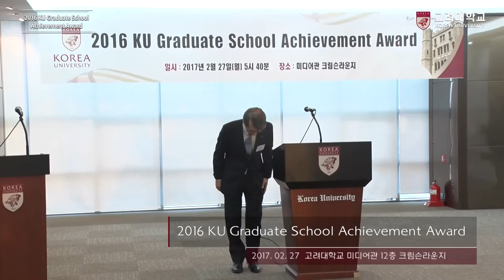[고려대학교 Korea University] 2016 KU Graduate School Achievement Award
2016 KU Graduate School Achievement Award

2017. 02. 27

고려대학교 미디어관 12층 크림슨라운지